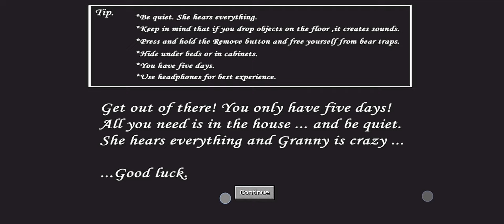Granny V1.8 Minecraft Atmosphere Gameplay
granny grannyinminecraft grannyminecraftmod o.k crazy game